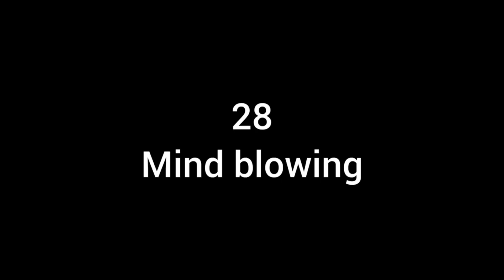Abdullah Jani ke Liya birthday ka Surprise 😍🥳/ @JawadMalik_78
Abdullah Jani ke Liya birthday ka Surprise 🥳😍,/

    =          Allah Haifz All Muslims ❤️